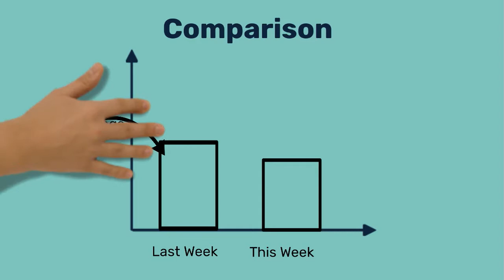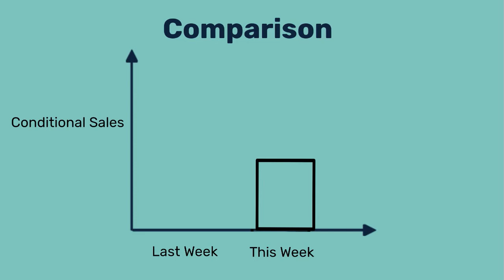Oakville Real Estate | Fionna Gossling | Week 1 - 8 August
Oakville Market Update for the week of 1-8 August!

This is your Fact Filled Guide to the Oakville Housing Market.

Oakville real estate.
It is not about the property, it's about people.